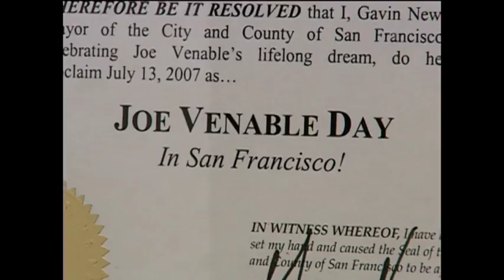JANITOR TO SAN FRANCISCO KEN WARD